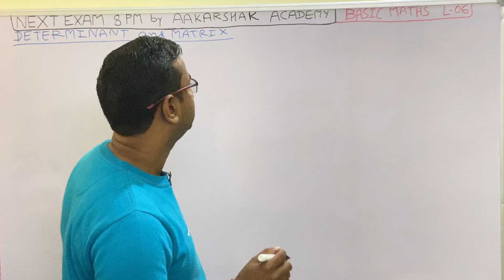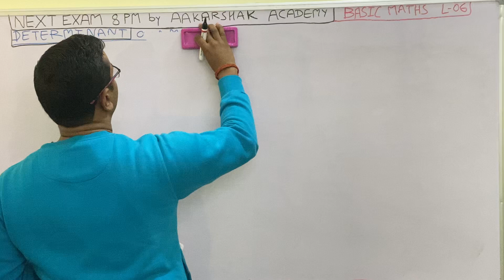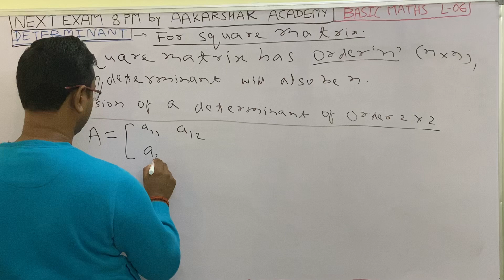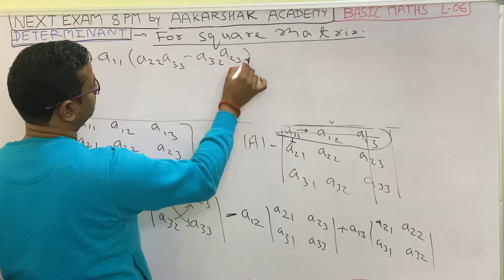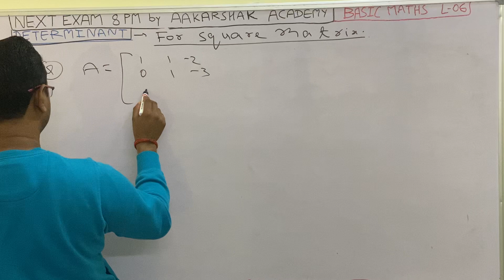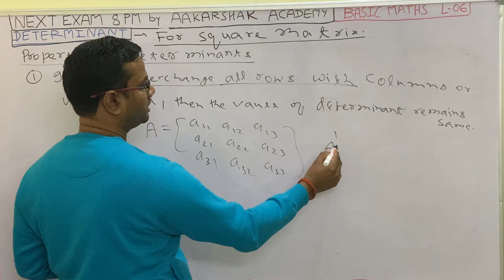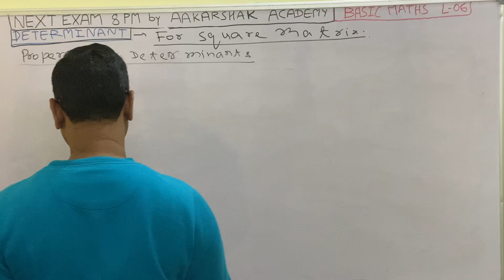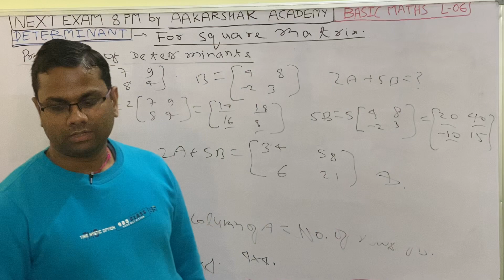|| Lecture 6 || Basic Maths || Er. Amuly Ratn || SDM ||B.Tech+M.Tech IIT Kanpur || SBTE BIHAR ||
UNIT - 1C DETERMINANT AND MATRICES ( Lecture 3/7 )

               || 1st SEMESTER GROUP-1  ||
                            || BRANCH ||
|| Electrical Engineering || Mechanical Engineering ||

                || 2nd SEMESTER GROUP-2 ||
                            || BRANCH ||
|| Civil Engineering || Electronics Engineering ||
                    || Automobile Engineering ||

    INDIA'S BEST ONLINE CLASS & TEST APP

                        AAKARSHAK ACADEMY
   👇 || Provides Online and Offline Classes For || 👇

1. || Basic Maths by Er. Amuly Ratn || SDM ||

2. || Engineering Maths by Er. Amuly Ratn || SDM ||

3. || Advance Electronic Device and Circuits ||
                     || 4th Semester ||
           || Electronics Engineering ||
  || SBTE PATNA BIHAR || SYLLABUS ||

4.                 || Hydraulics ||
                  || 4th Semester ||
               || Civil Engineering ||

5.  || Fluid Mechanics and Machinery ||
                       || 4th Semester ||
              || Mechanical Engineering ||

6. || D.C. Machines & Transformers ||
                   || 4th Semester ||
            || Electrical Engineering ||
   FOR ANY OTHER DETAILS, PLEASE
                  CAMPUS OF
         AAKARSHAK ACADEMY
              NEXT EXAM 8 PM
               P-535, Vidyapuri